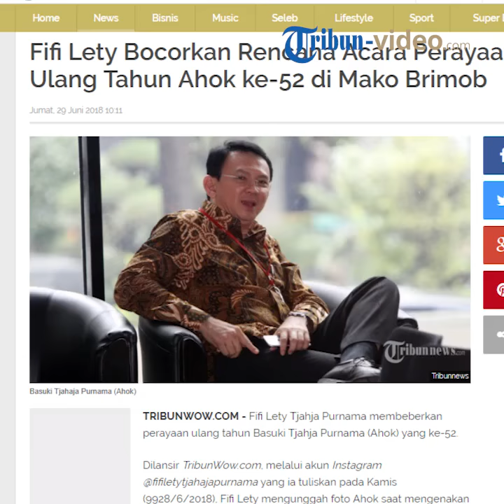Kue Ulang Tahun Dihiasi 'Keberhasilan' Ahok, Fahri Hamzah: Drama Ahok Segeralah Berakhir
TRIBUN-VIDEO.COM - Fahri Hamzah menanggapi soal keu ulang tahun Basuki Tjahja Purnama yang dihiasi hasil kerjanya selama menjabat jadi Gubernur Jakarta.

Hal tersebut disampaikan di akun Twitternya, @Fahrihamzah, Minggu (30/6/2018).

Ahok baru saja merayakan ulang tahun yang ke-52 tahun pada Sabtu, (29/6/2018).

Dari foto yang beredar, kue ulang tahun tersebut yang lumayan tinggi dihiasi dummy dari keberhasilan Ahok selama memimpin Jakarta.

Seperti Simpang Susun Semanggi, RPTRA Kalijodo hingga rumah susun.

Di bagian atas kue tampak miniatur Ahok mengenakan baju batik, ikan nemo, dan timbangan.

Fahri Hamzah pun menganggapi perihal kue tersebut.

Ia menginginkan drama Ahok segera dihentikan.

Fahri Hamzah juga meminta agar Ahok diperlakukan sama di depan hukum.

@Fahrihamzah: Drama Ahok segeralah dihentikan...ybs harus diperlakukan sama di depan hukum...Sukamiskin, Cipinang atau Nusa Kambangan. mako Bri-mob bukan LP.

Diketahui Ahok ditahan di Mako Brimob Kelapa Dua selama dua tahun karena melakukan tindak pindana penodaan agama.